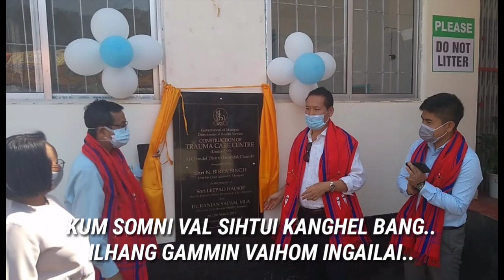PU LETPAO HAOKIP MLA LOLHIN KIPA LACHOINA/WYCLIFF LUNNEO KIPGEN